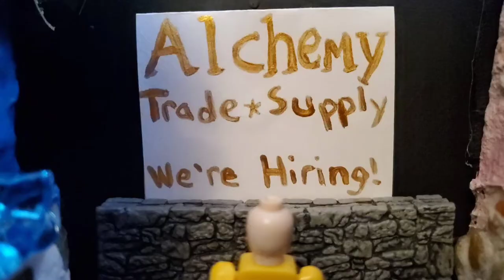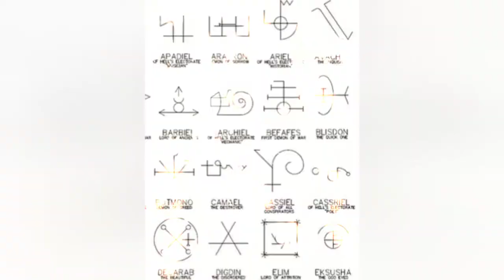Adventure Survival: Distilling it Down with Alchemists🧪⚗️🔮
Welcome to the final video in the Adventure Survival Class series. So, this took so long, but there legit were so many things that went wrong while making this video. But the important part is its here!
This is the video that breaks down who and what an Alchemist is in Adventure Survival. You're meeting the potion masters of the game today. Learn about potion brewing, a magical language called sigils and more! Interested? Find out who might want to choose Alchemist as a class and how you can become a potion crafting mastermind.

Can’t escape: Midnight CVLT and the Brig

Lofi Alchemist: Lofi Hamster